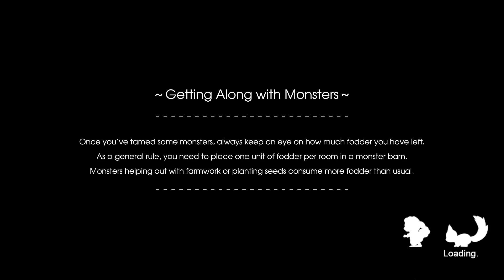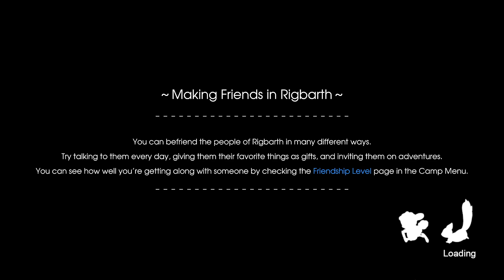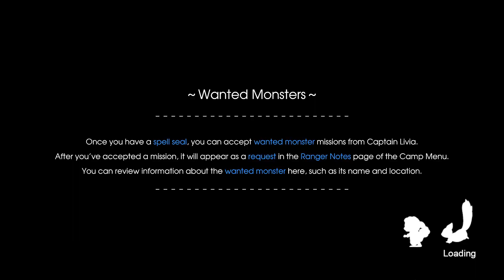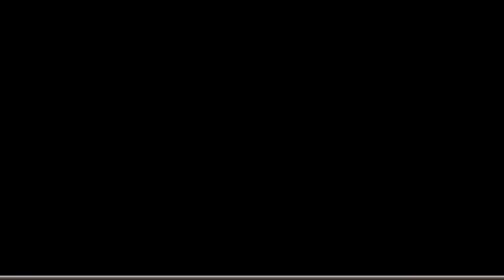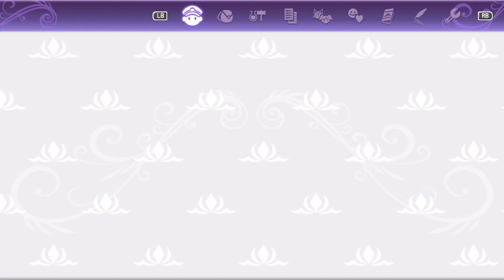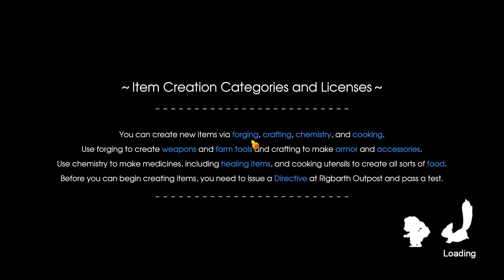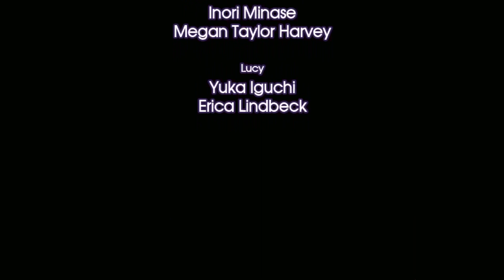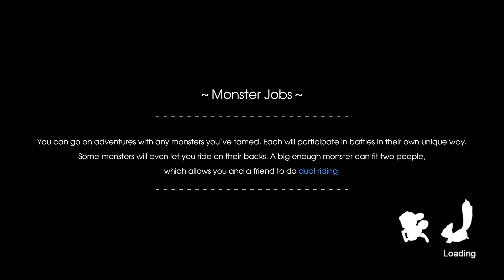Let's Play Rune Factory 5 - Episode 20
Rune Factory 5 Gameplay Episode 11

Waking up with Amnesia where we are recruited into the Seed Organization and forced to tend crops.